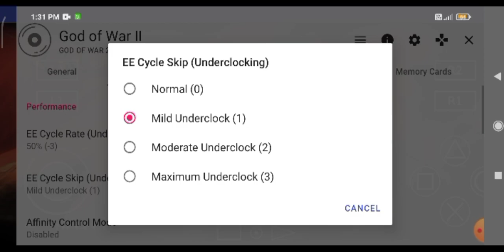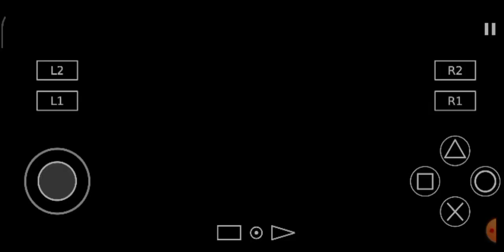god of war 2 walkthrough gameplay 🔥🔥🔥part 1